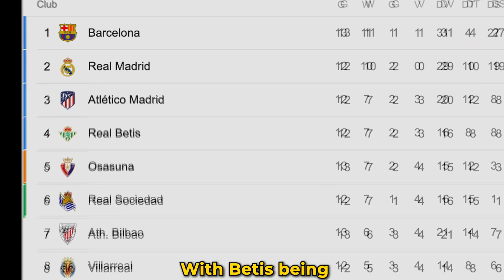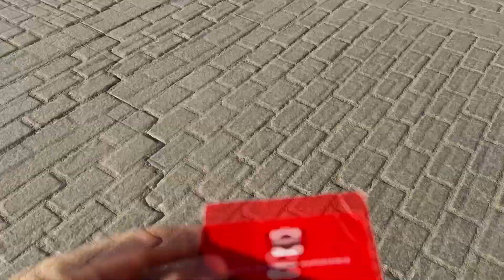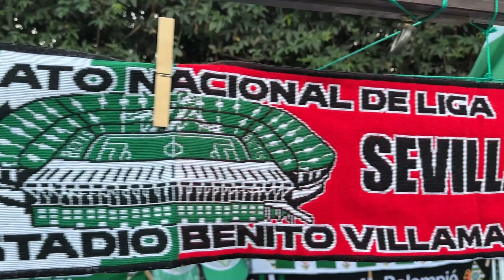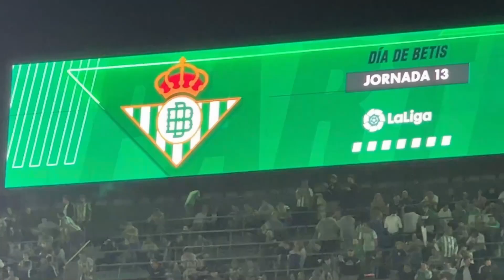CAOS TOTAL En El Gran Derbi *Acceso VIP* l Real Betis vs Sevilla FC 1-1 l La Liga Santander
Thanykou for watching my matchday vlog: El ambiente, el camino hasta el estadio, los goles... y más.
Resumen de mi Experiencia en la jornada del gran derby or derby sevillano de Real betis vs Sevilla FC. La entrada y todos los fuegos artificiales fueron increíbles. Una experiencia agradable para estar con. ¡GRACIAS!
Highlights of my experience of the big derby sevillano between real betis vs sevilla fc. Goals from Fekir and Gudelj